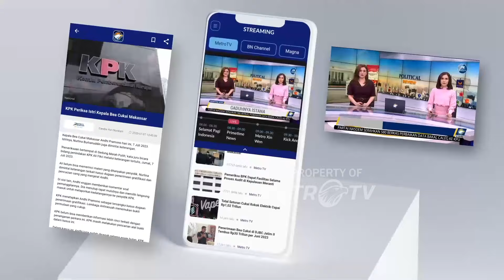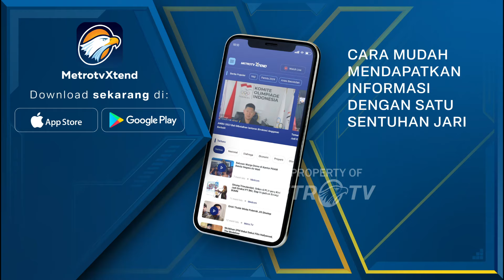Indro Warkop Sudah Lucu Sejak Kecil?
MetroTV, Indro, satu-satunya personil yang kini tersisa dari grup Warkop DKI. Indro telah melewati perjalanan panjang bersama Dono dan Kasino. Grup yang bermula dari acara radio itu tetap eksis sejak era 70-an. Indro begitu bersyukur bahwa mereka berhasil meninggalkan warisan yang bermanfaat untuk anak-anak Dono dan Kasino.

Saksikan QNAMETROTV "Jangan Gile Lu Ndro" Minggu, 14 April 2024 pukul 18.30 WIB di